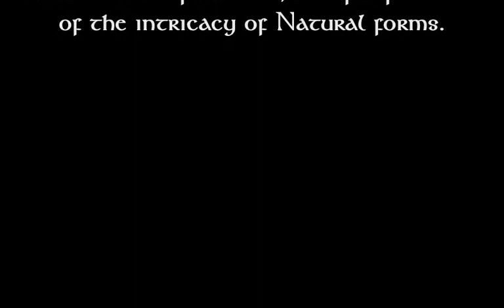Celtic symbols and their meanings- The Celtic knot